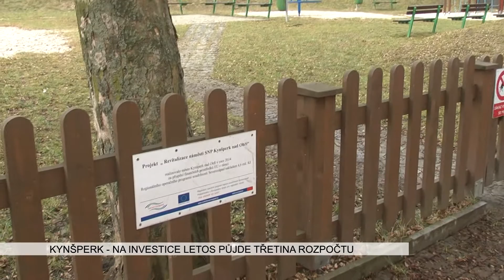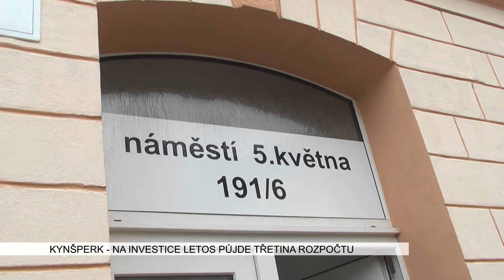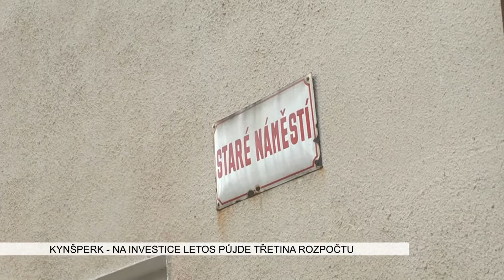Kynšperk: Na investice letos půjde třetina rozpočtu města (TV Západ)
Rozpočet města Kynšperka je v letošním roce hodně proinvestiční. Zhruba třetina financí půjde do několika důležitých akcí, dostane se i na řadu menších projektů.

„V roce 2016 jsme dokončovali práce, které jsme dělali samozřejmě za vlastní peníze. Investice byly zhruba osm až deset milionů korun. Na letošní rok, tj. rok 2017, jsme dobře šetřili a využili jsme i přebytky z minulých let. V současné době máme připraveno na investice zhruba necelých 21 milionů. Když si vezmete, že v rámci rozpočtu města máme šedesát milionů korun, tak je zhruba jedna třetina finančních objemů rozpočtu na investice, což si myslím, že je velice dobré,“ spočítal starosta města Kynšperk Tomáš Svoboda.

Loni se například dokončila parkoviště v ulici Jana Jiskry 300 tisíc nebo v ulici Sokolovská za 650 tisíc. Veřejné osvětlení v ulici nádražní stálo 875 tisíc, v Okružní 315 tisíc a na hřbitově 542 tisíc. Další statisíce stály opravy chodníků u Pivovaru, v ulici J.K Tyla nebo na náměstí SNP. Peníze šly také na další rekonstrukci domu č.p. 191, kde se v letošním roce plánuje provoz pekárny a cukrárny nebo veřejného WC. Největší projekt, který v loňském roce uskutečnilo je projekt Třešňovka.

„Rozdělili jsme to na čtyři fáze. Ta první fáze už byla vybudována vloni, což byla kompletní kanalizace, tzn. jak dešťová, tak splašková. My jsme to museli vyřešit a dobře jsme to vyřešili. Vlastně jsme de facto ulici Tyršovu odlehčili. Touto ulicí vede kanalizace s tím, že původně měla být vedena do ulice K. H. Borovského. Tam jsme zjistili, že se nám schází tři větve a při deštích a větších problémech s kanalizací nám dolů létají kanály a zaplavuje se to. Takže jsme to vyřešili tak, že jsme udělali odbočku z Tyršovy ulice do ulice Truhlářské. Vedle ulice Truhlářské vede Suchý potok, takže dešťovou kanalizaci jsme napojili do Suchého potoka a tu splaškovou jsme připravili do kanalizace, která už v této ulici je. Ta je zkapacitněna - je tam „roura čtyřstovka“ tak jsme to napojili a je to připravené právě na tuto fázi,“ přiblížil loňskou investici Svoboda.

Tato první fáze si vyžádala 4,4 milionu korun. V letošním roce se chystá fáze druhá, při které se vybuduje komunikace přes tuto lokalitu. Nebude zatím do asfaltu, ale jen zpevněná, aby lidé, kteří si koupí stavební parcelu mohli začít stavět. Letos má také dojít k zasíťování celého území. Celkově si letos Třešňovka vyžádá 8,3 milionu korun. Ceny téměř dvou desítek parcel budou pro zájemce atraktivní.

„Vývoj jde dolů. Podle projektové dokumentace bylo původně zhruba nějakých 1250 korun za metr čtvereční. Po vyhotovení těchto dvou fází, které máme připravené, to vypadá na to, že se dostáváme zhruba kolem tisíce možná až pod tisíc korun za metr čtvereční. Jak bude pokračovat vývoj dál, to samozřejmě uvidíme. Je tady možnost nějakého financování, ale je to otázka domluvy zastupitelů a vedení města s tím, za kolik poté budeme nabízet. Ale jak říkám, v současné době cena vychází zhruba kolem tisíce korun,“ uvedl Svoboda.

Dalších třináct milionů město investuje do zhruba dvacítky nejrůznějších projektů.

„Já jsem v první fázi, protože těch věcí je hodně, oslovil občany, aby se na našich facebookových stránkách vyjádřili k tomu, co by tady ve městě chtěli zlepšit. Tyhle podklady jsem si vzal. Ve spolupráci s majetkovým odborem jsme je dali dohromady. Z toho vznikl plán investic na rok 2017. Mimo lokalitu Třešňovka jsou zde samozřejmě další některé cesty a silnice, které máme připravené. My to musíme trošku kombinovat, z důvodu majetku, který máme vložený v podobě kanalizace u Vodohospodářské společnosti Sokolovska. Udělali jsme to tak, že jim říkáme, které letos budeme spravovat silnice, a požádali je, aby si pokud možno zkontrolovali kanalizaci, pokud možno dali do investic a opravili nám ji. Ta spolupráce funguje velice dobře. Na základě toho máme připravený nový povrch v ulici Zahradní, která se bude dávat dohromady, tam je vyčleněno zhruba 3,5 milionu korun,“ popsal starosta.

Naopak se pozdrží investice do ulice Prokopa Holého, kde probíhá nové územní řízení kvůli odvolání některých účastníků. Okolo dvou milionů půjde do dětských hřišť v Areálu zdraví, u Správy majetku, ulici Petra Bezruče a obci Liboc. Půlmilionu půjde do veřejného osvětlení, které je ze 30 % ve městě dožilé. Milionu korun se dočká i výměna skleněné fasády kina u restaurace skleník včetně zateplení. Investice budou směřovat i do obcí Chotíkov, Liboc nebo Štědrá.